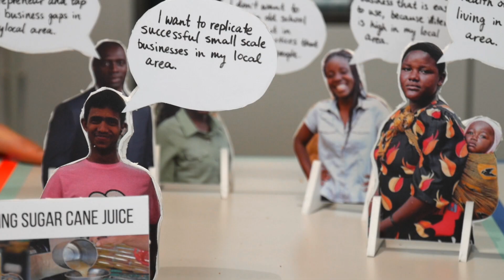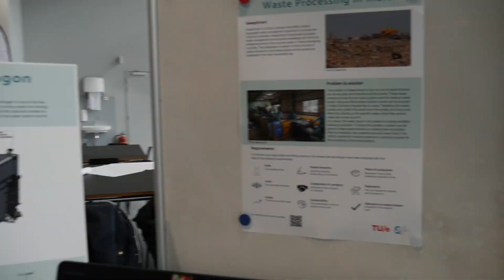Responsible Innovation in a Global Context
Bachelor students at TU/e can take part in a USE (User, Society and Entrepreneurial perspective) Learning Line course about Responsible Innovation. During three quartiles they work in close collaboration with companies on responsible innovations that aim to make an impact in the world. The innovation Space offers the multidisciplinary student teams an ideal location to learn about, develop, design and implement innovations in and for a global context.